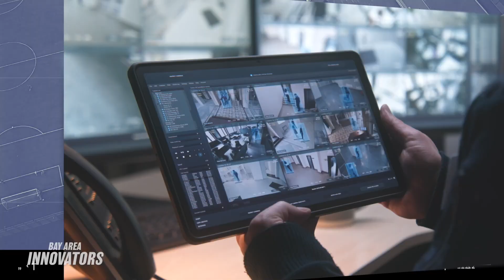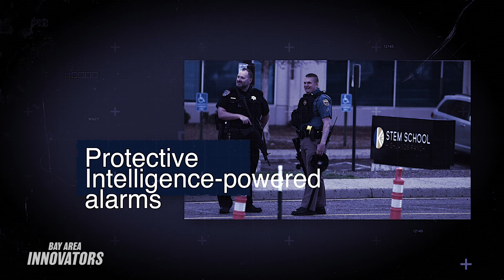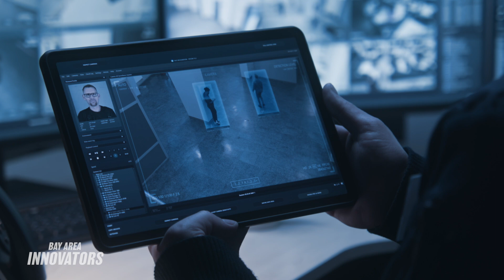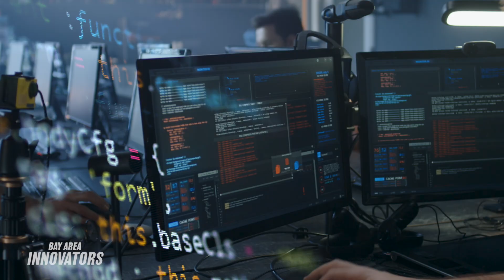A Price Worth Paying: David Gray's Quest for School Safety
If you realized that you could potentially stop school shootings but it would cost all your life savings, would you do it?

Our Bay Area Innovator today is David Gray. Mr. Gray spent his life savings and a significant amount of time and energy on an innovation that is dear to his heart.

"It's like, if you could stop Adolf Hitler, what wouldn't you do? If you could have stopped Uvalde, what wouldn't you do? I have to do this," said Mr. Gray.

After experiencing a tragedy, he decided to make schools safer and developed a product and technology for this purpose. However, the results have not been what he expected.

"A lot of the time, I feel like I'm trying to sell them snake oil. I mean, that's really the attitude I get," said Mr. Gray. "So it's really just about getting people's attention and letting them see the power that lies in that little button."

In this episode, we talk to Mr. Gray about his platform, his dedication to it, why he did it, and whether technology is the answer to safety.